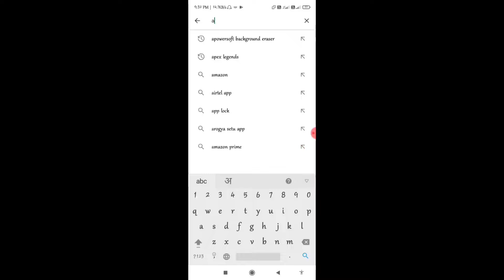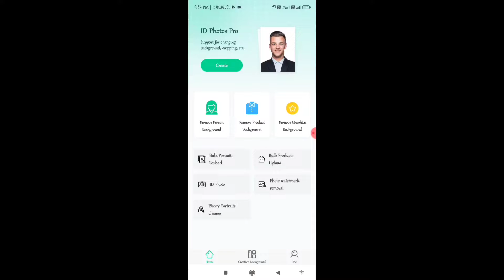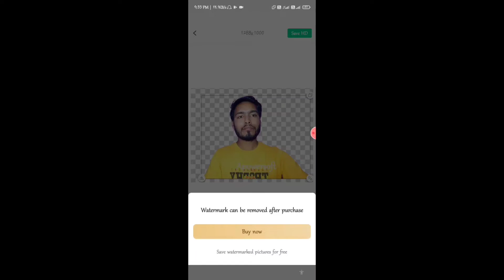Remove Background From Image | Remove Background From Photo In Mobile